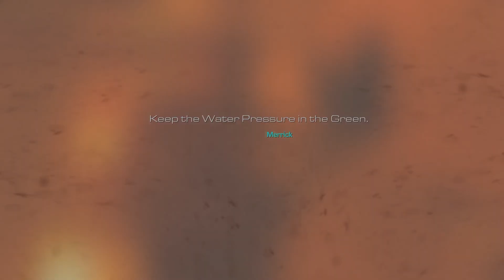Call of Duty:Ghosts - Clockwork@Atlas Falls Gameplay [PC]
Call of Duty:Ghosts - Clockwork@Atlas Falls